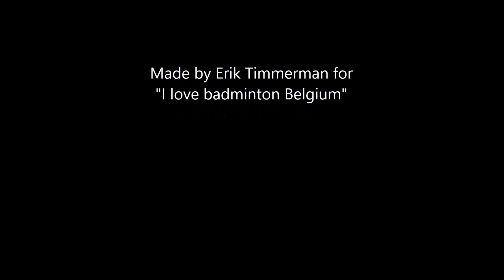Men's doubles final Belgian ch'ps 2019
Dylan Rosius - Jona Vannieuwkerke vs Freek Golinski - Elias Bracke
03/02/2019